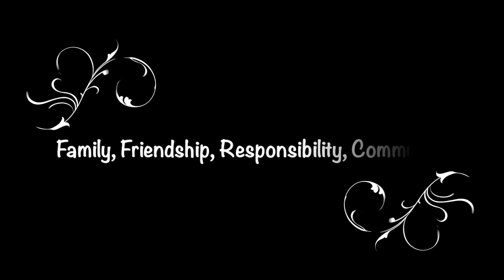SIMBA Teaser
PYP Founders'- Grade 2 & 3